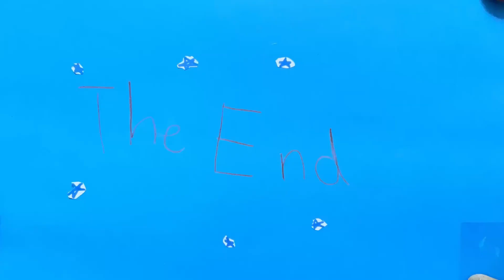Osterferien mit dem Medienvelo: Trickfilme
In den Osterferien 2023 sind wir mit unserem Medienvelo durch ganz Freiburg geradelt. An verschiedenen Orten konnten sich interessierte Kinder kreativ austoben.